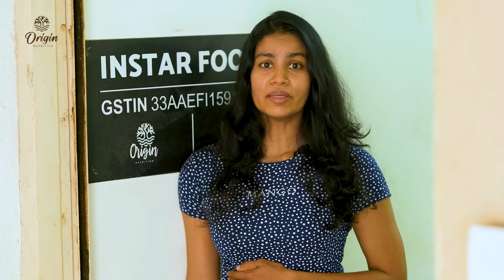Inside Our All-Women Operated Factory 🌟originnutrition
Today, we’re taking you behind the scenes of our incredible factory, run entirely by women. Namba mudiyuma? 🌟

We are immensely proud of the amazing team of women who power our operations. This vision started with our co-founder, Aditi, who had a dream to create a platform that empowers women in need. Through this initiative, we offer these talented individuals the opportunity to support their families while honing their skills and growing their careers.

Every day, these phenomenal women bring their dedication, expertise, and unwavering commitment to the table. They meticulously check every detail, ensuring that everything we produce meets the highest standards of quality and perfection. Their hard work and passion are truly inspiring and make all the difference in what we do.✨